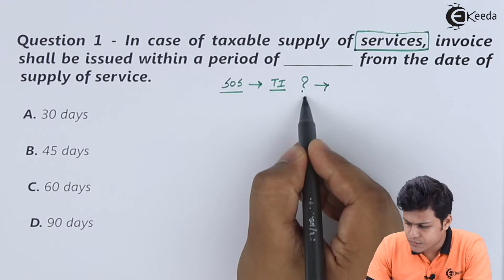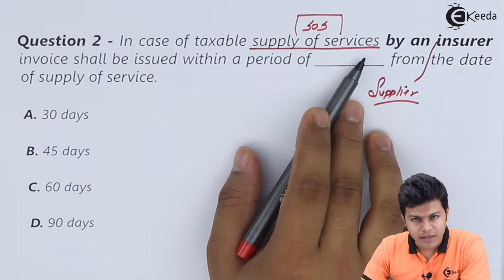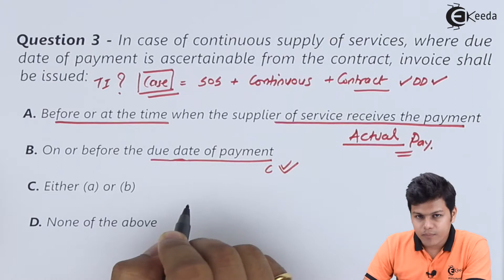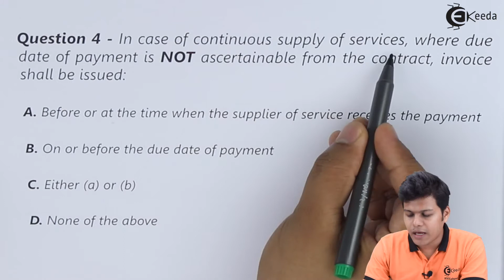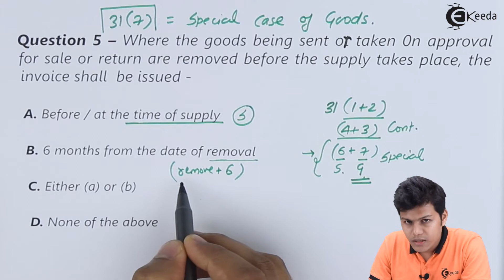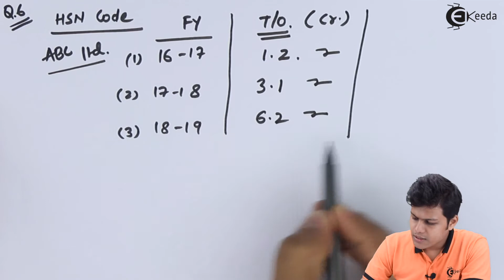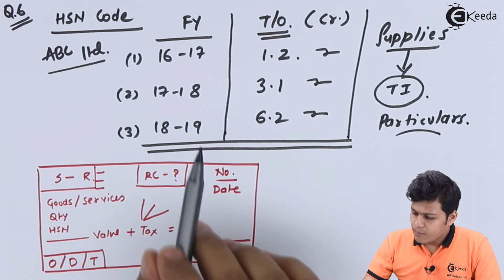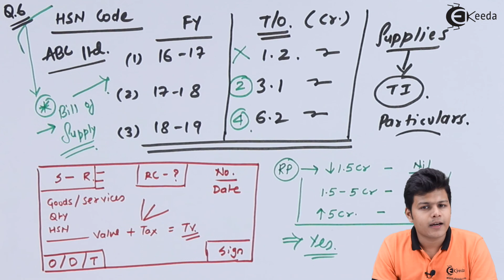Questions on The Chapter Tax invoice, Debit and Credit Notes Part 1 - Tax Invoice, Credit Notes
Questions on The Chapter Tax invoice, Debit and Credit Notes Part 1 Video Lecture From Tax Invoice, Credit and Debit notes, E-way bill Chapter of Indirect Taxation Subject For TYBCOM Students.

Indirect Taxation
Indirect Taxation Video Lectures
Tax Invoice, Credit and Debit notes, E-way bill
Tax Invoice, Credit and Debit notes, E-way bill in hindi
Tax Invoice, Credit and Debit notes, E-way bill hindi videos
Tax Invoice, Credit and Debit notes, E-way bill video tutorials
Tax Invoice, Credit and Debit notes, E-way bill video lectures
Ekeeda Commerce

Happy Learning : )